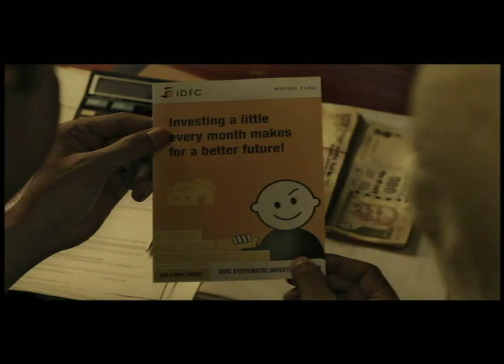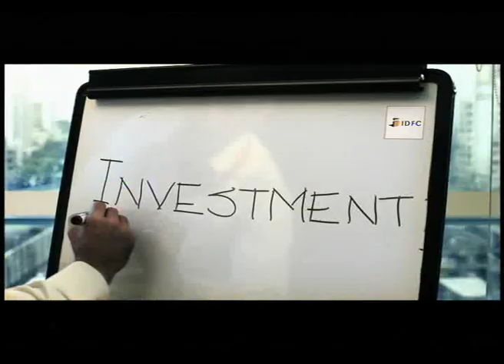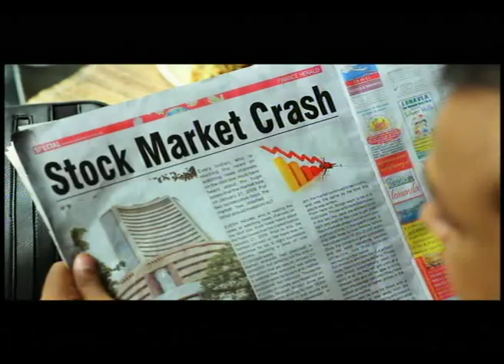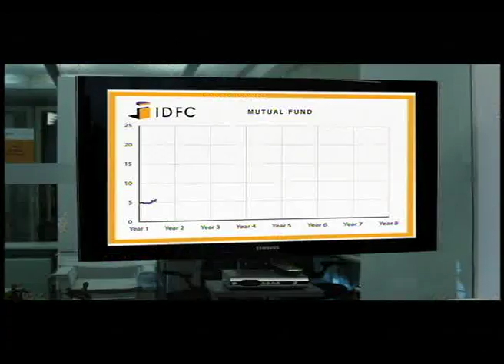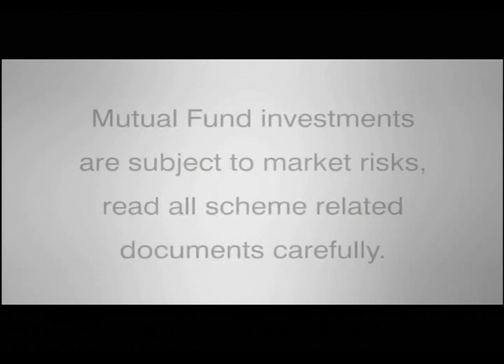IDFC Mutual Fund Presents Bachat Nivesh Badhat Film Part 2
IDFC Mutual Fund